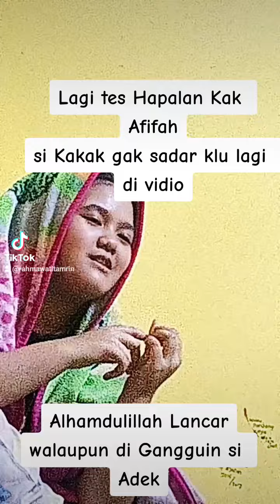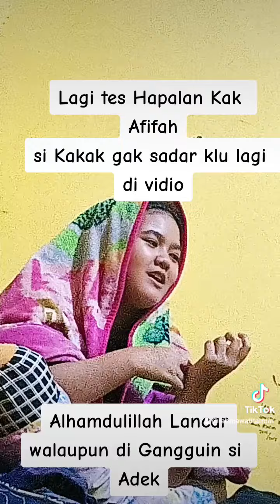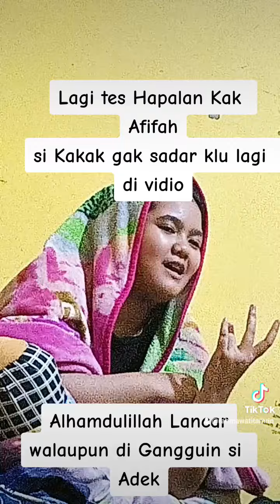Hapalan Kak Afifah Nabila Syahri